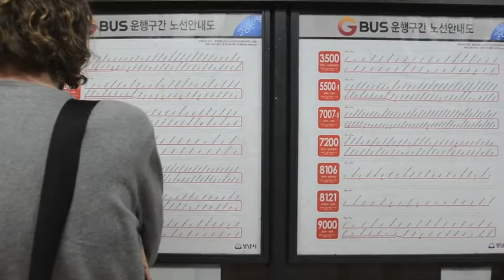May 25, 2012 in a minute.m4v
"Day in a Minute" video series test... One day of teaching, a photo shoot, and a night out in Seoul/Bundang.